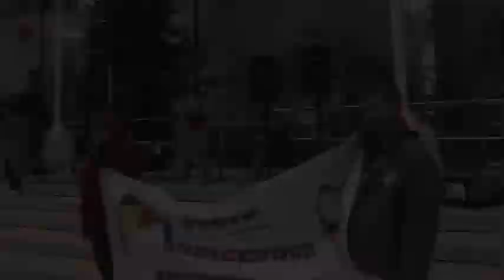Stop Bill C-51 - Edmonton - National Day of Action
Chanting, marching, a short interview with an Aboriginal activist, and an opening prayer at the Stop Bill c-51 National Day of Action in Edmonton on April 18, 2015.